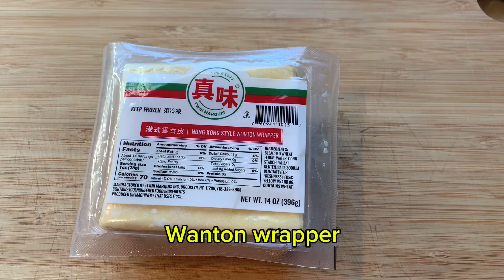How To Make Spicy Shrimp and Pork Dumplings